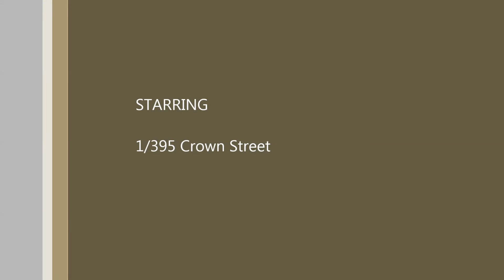1 395 crown video